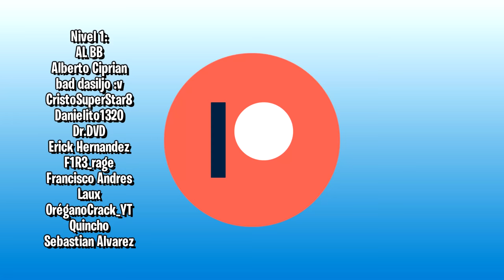GANANDO EN EL TORNEO DEL SUELO ES LAVA DE GREFG EN FORTNITE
Nivel 1:
AL BB
Alberto Ciprian
bad dasiljo :v
CristoSuperStar8
Danielito1320
Dr.DVD
Erick Hernandez
F1R3_rage
Francisco Andres
Laux
OréganoCrack_YT
Quincho
Sebastian Alvarez

Únete tu también para recibir algunas ventajas!